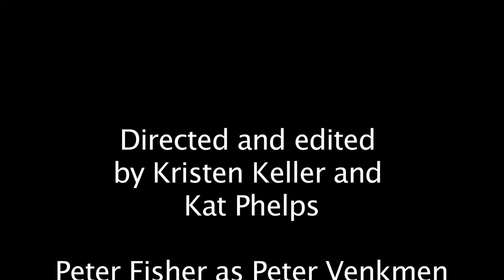Ghostbusters shot for shot remake. BGSU Film class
In class, Kat and I were given the project of recreating a scene from a favorite movie. We chose the library scene because of the simplisty of it. The effects are not up to par as we would like them but that is because we are learning on a new piece of software called final cut pro.
Please let us know what your thoughts are so we can learn from our mistakes and create better and more wonderful videos for you.
Cheers!
Kristen Keller